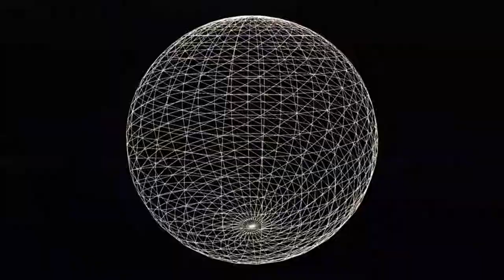Trippy Techno Visuals Clip 3 (HD)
Shallowed Set 003 coming this weekend! This is a short clip taken from it.

VHS noise effect used is "VHS Glitch - Free" provided by Christopher Huppertz.